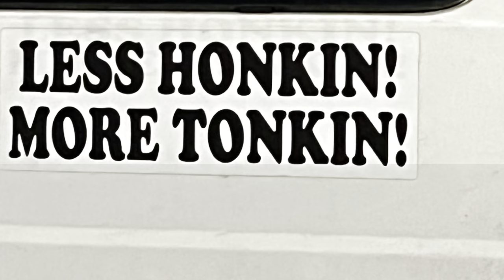Joshua Hedley at Eastside Bowl / The Wash Nashville 4/20/2022 (IPhone photos with live video)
Eastside bowl in Nashville Tennessee.. Joshua Hedley 4/20/2022- Record Release party